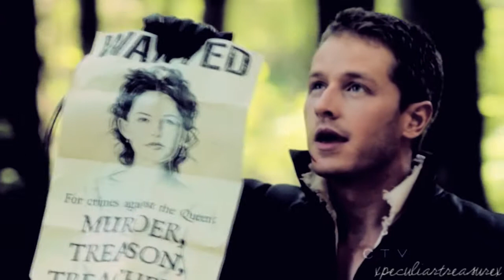cactus in the valley | snow/charming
**Edit concerning downloads: a lot of people have been asking for downloads of Once Upon a Time...I got all my footage from Vee's Tumblr hope that helps :)

OMGG WHAT IS THIS SHOW DOING TO MEEE. i mean seriously. there are very few shows that can get me so emotionally invested in so few episodes and i honestly cannot. snow white/prince charming have officially entered my exclusive otp list :)

and thank you vee for the downloads that got me hooked on this show :) you are the true definition awesome :D

song~cactus in the valley (acoustic)
artist~lights
footage~once upon a time 1x01 and 1x03